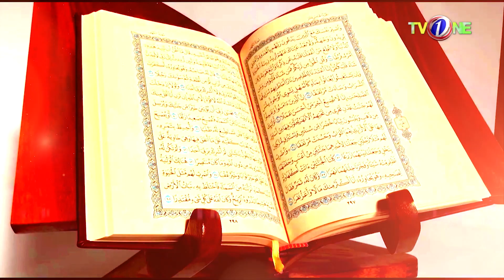Noor-e-Rehman Ishq-e-Ramzan | Transmission | Promo | Dr Bushra Iqbal |TVONE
Starting From 1st Ramzan Till Chand Raat every 2:30 PM Only On TVONE.
Host   :  Dr Bushra Iqbal